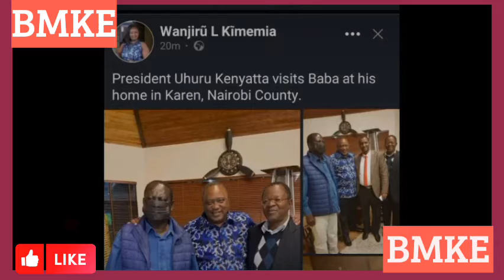Reasons Why Uhuru Kenyatta Visted Raila Odinga Last Night!!